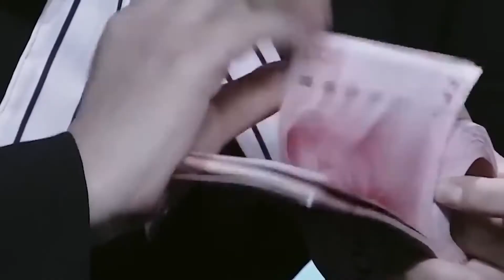বিশ্বের এক্সপার্টদের কাজ দেখলে আপনি হা করে তাকিয়ে থাকবেন।মায়াজাল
Thanks
Hawker Tube Teams